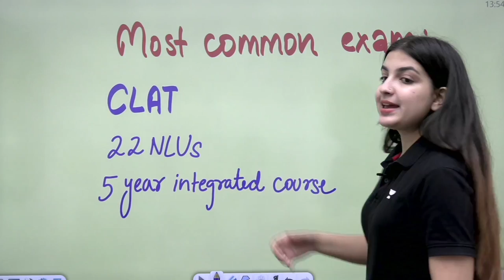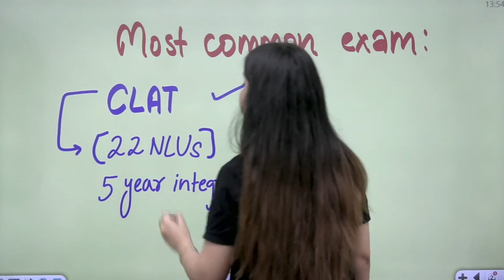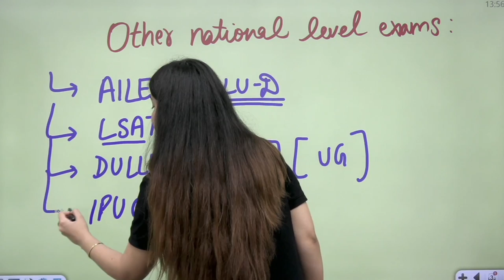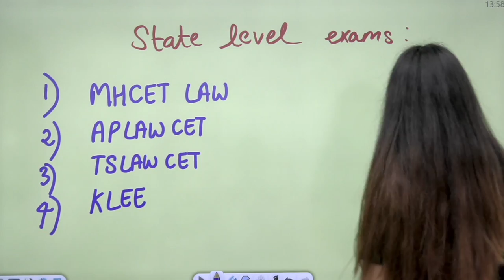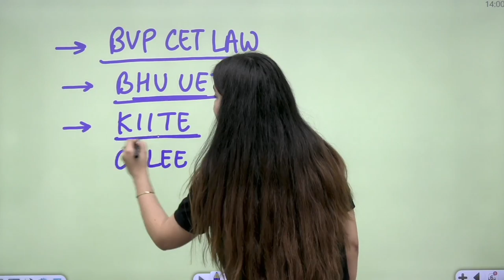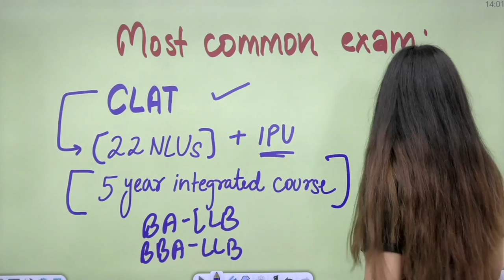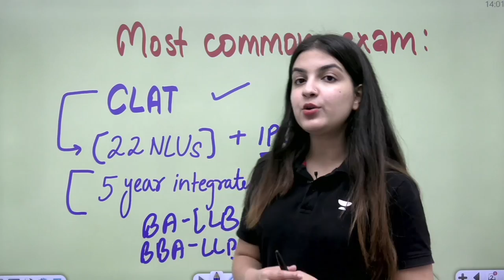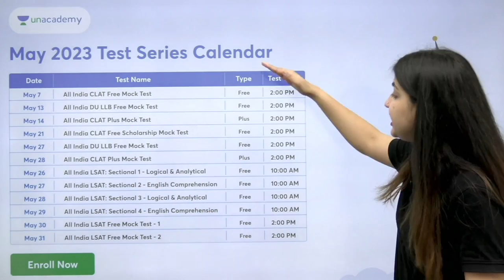LAW ENTRANCE EXAMS AFTER CLASS 12TH | CLAT, AILET, SLAT, LSAT, CULEE, MHCET, BHU | Unacademy CLAT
All India FREEE CLAT Scholarship Mock Test on 21st May at 2:00PM

Rank 1 = 90% Scholarship
Rank 2 - 5 = 75% Scholarship
Rank 6 -10 = 60% Scholarship
Rank 11 - 500 = 30% Scholarship

In this session, Poorva Choudhary would be discussing about all the details regarding CLAT 2024.

clat 2024
clat 2024 preparation
clat paper strategy 2024
strategy for clat 2024
clat 2024 coaching
clat 2024 exam date
best strategy for clat 2024
clat preparation 2024
10 months strategy for clat 2024
unacademy
unacademy clat
unacademy law
unacademy LIVE

Call Poorva Choudhary''s team on 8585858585 and take your CLAT Preparations to the next level.